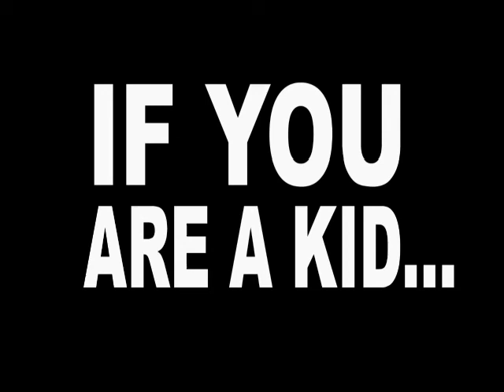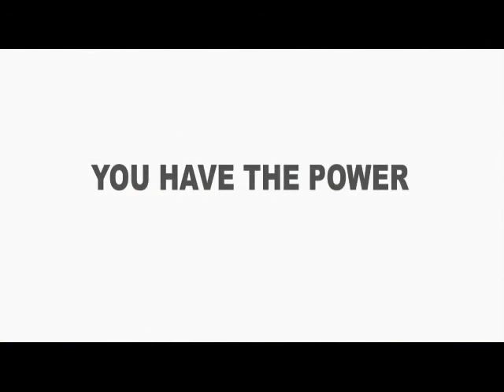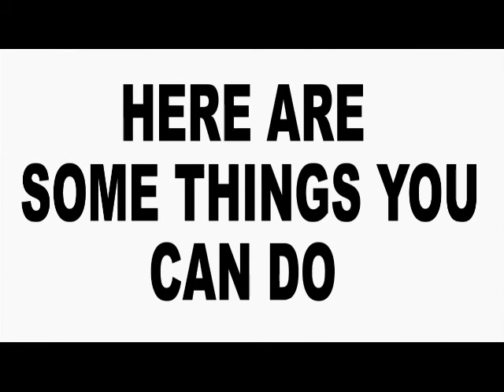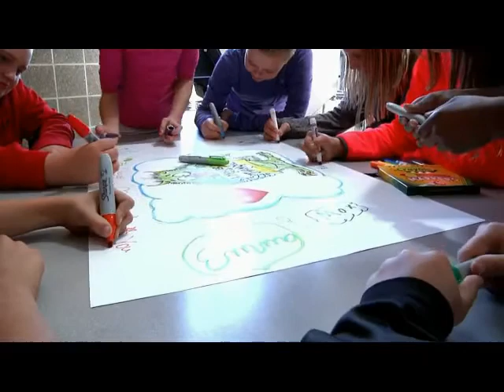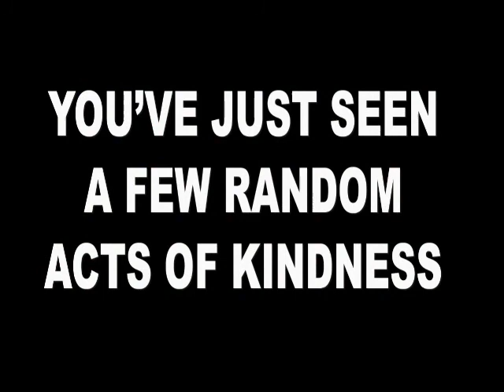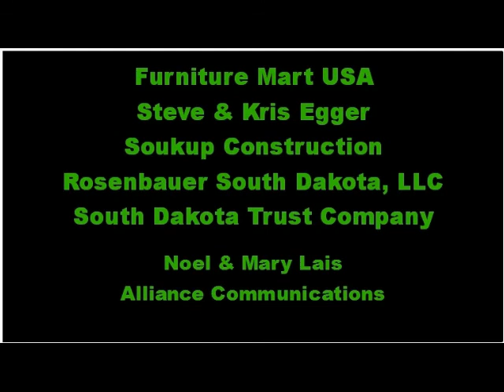West Central Schools